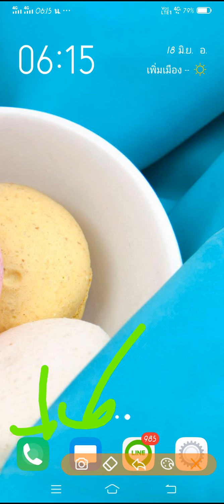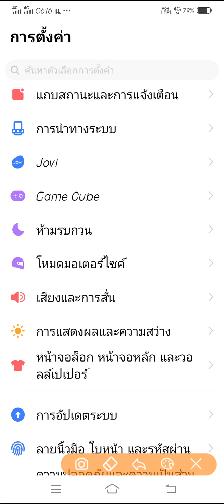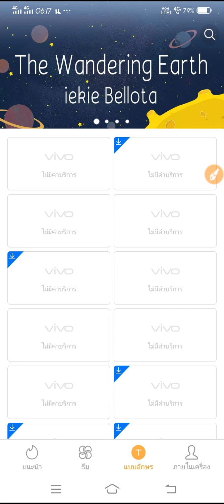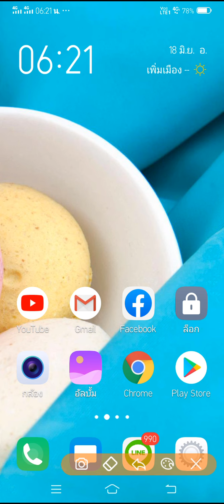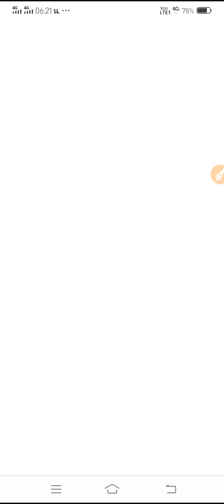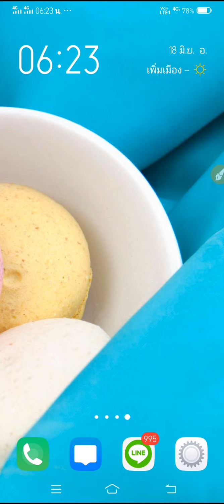เปลี่ยนฟอนต์ ตัวอักษรใหญ่ได้ ทุกจุด จริงหรือใน vivo y17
อันนี้เป็นคำบอกเล่าของคนติดตามยูทูปผมคนนึง ที่เขาใช้เครื่อง vivo y17 แล้วก็บอกว่า ถ้าเราเปลี่ยน front ตัวอักษร หรือ รูปแบบของตัวอักษร ในเครื่องโทรศัพท์ vivo y17 แล้ว จะทำให้สามารถปรับขนาดของตัวอักษรให้ใหญ่ได้ในทุกๆจุด ของโทรศัพท์ หรือทุกๆเซกเตอร์ของเครื่องโทรศัพท์ คำถามที่ตามมาคือ จริงหรือ? อันนี้ต้องลองดูกันครับผม